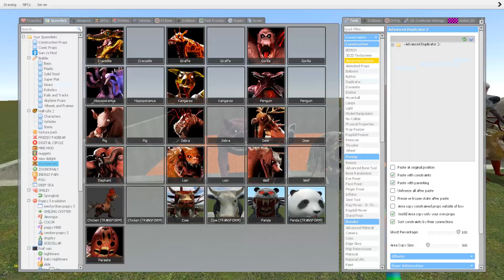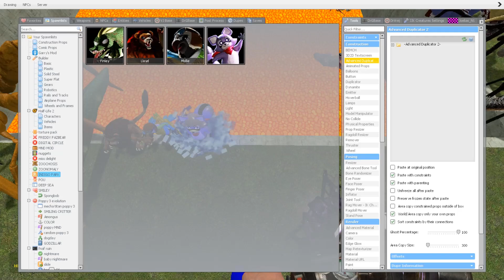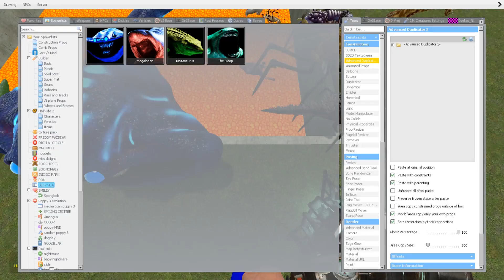DESTROY MUTANT ANIMALS ZOOCHOSIS V.S ZOONOMALY V.S INDIGO PARK in Garry's Mod